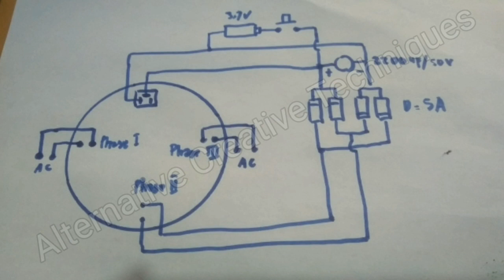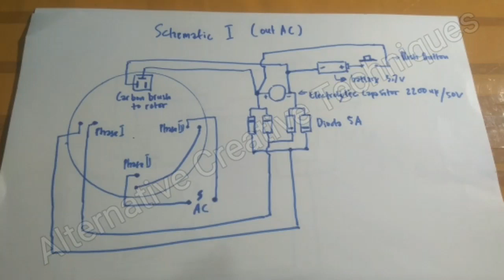Modified car alternator testing.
This relates to my previous video :
In this video measurement of voltage and current.  The no-load output voltage is 21V from the two coils.  And it drops to 9V after being loaded with a 12V 100W incandescent lamp, and the current that comes out is 6A.  When loaded, the voltage drops because the electric motor driving the rotation is down/low torque.  So, if the motor torque is strong the voltage must be stable.  And the current remains.  Then there will be no power loss.  This is just a test, and the power results will be different if the driving source is different, increasing the rotational speed or torque.  Hopefully useful as a reference material for better results.